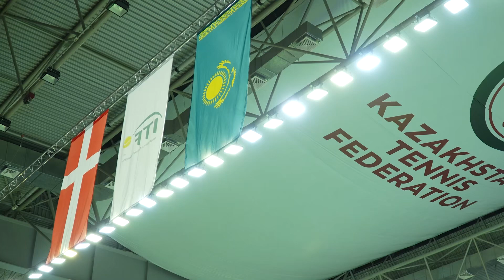Davis Cup World Group I • Kazakhstan - Denmark